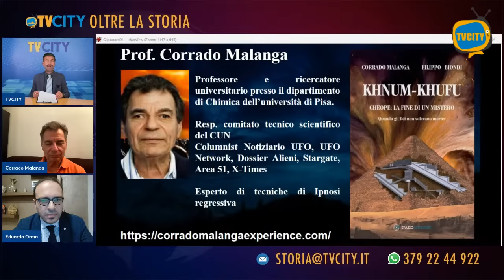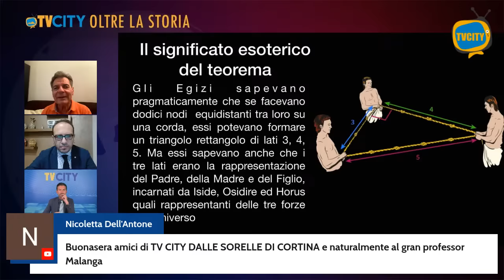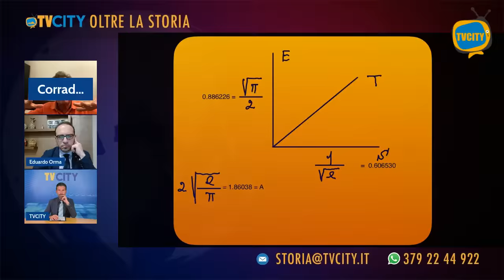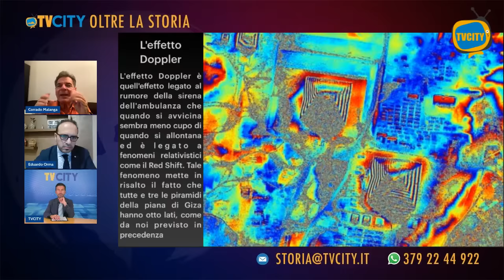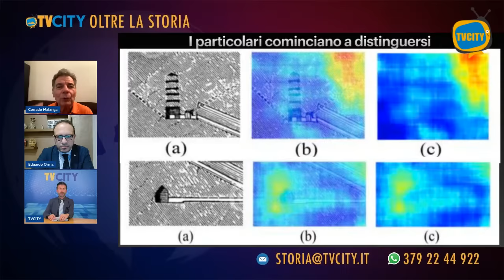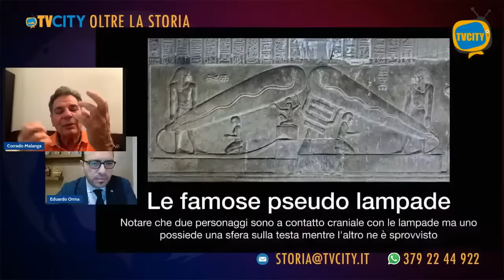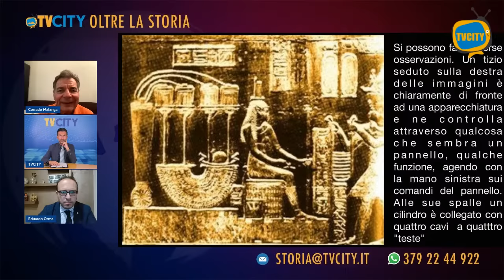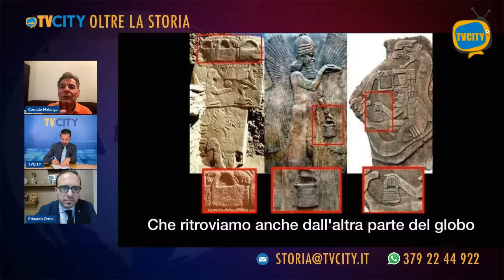Quando gli Dèi non volevano morire - Corrado Malanga - il nuovo libro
Khnum-Khufu. Cheope: La Fine di un Mistero
Quando gli Dèi non volevano morire
Corrado Malanga , Filippo Biondi

Cosa si cela all'interno della piramide di Cheope? Si tratta veramente di un monumento funebre o la sua funzione era decisamente diversa? E come fu possibile costruirla in un'epoca in cui ancora non era stata nemmeno inventata la ruota?

In "Khnum-Khufu. Cheope: La Fine di un Mistero", insieme a Filippo Biondi, il Professor Corrado Malanga ci spiega la rivoluzionaria tecnica scientifica che ha permesso, per la prima volta nella storia dell'umanità, di osservare la piramide di Cheope dall'interno e così scoprire l'esistenza di numerose camere e gallerie fino ad oggi sconosciute.

Arricchito da numerose immagini tomografiche ottenute tramite il SAR e da ricostruzioni CAD 3D dell'interno della piramide, "Khnum-Khufu. Cheope: La Fine di un Mistero" è la versione accessibile a tutti – e non ai soli "addetti ai lavori" – delle incredibili scoperte degli autori approvate dal referee scientifico nel 2022.

Non mancherà di aprire al lettore nuovi orizzonti storico-scientifici, accompagnandolo a comprendere che, rispetto a come c'è sempre stata raccontata, è ormai giunto il momento di rivisitare completamente la storia dell'evoluzione umana e del nostro pianeta.

Questo libro è suddiviso in due parti:

la prima è incentrata sull'utilizzo della tecnica SAR sulla piramide di Khnum-Khufu e le scoperte che ne sono derivate;
la seconda affronta nuovamente gli interrogativi già formulati in "Cheope. La fabbrica dell’immortalità", fornendo loro una concreta risposta.
Ricercatore sul rapporto tra scienza, coscienza e consapevolezza di Sé e autore di numerosi bestseller come "TCT - La Coscienza Ritrovata", il Professor Malanga ci mostra come, tramite la tecnologia SAR (il radar ad apertura sintetica), sia stato possibile osservare nel dettaglio l'interno della Grande Piramide ed effettuarne la ricostruzione CAD 3D, così giungendo a delle rivoluzionarie scoperte (di fatto confermate dai successivi lavori di altri scienziati attraverso un differente sistema d’indagine).

In questo libro si parla del radar come se fosse il prolungamento dell'essere umano che lo usa, come di un occhio la cui coscienza e consapevolezza è in realtà quella di coloro che lo manovrano.

Se dunque a usare il SAR fossero stati due operatori diversi da questi autori, con tutta probabilità non avrebbero visto né colto dai segnali della macchina – intesa quale occhio elettronico umano – quei dati che a loro hanno permesso di svelare il mistero, cioè togliere il velo alla matrix che ci circonda.

Pagine che aprono nuovi orizzonti storia dell'evoluzione e del nostro pianeta per come ci è sempre stata raccontata, portano in sé una grande spinta di liberazione per chiunque voglia uscire dallo stato di ipnosi collettiva in cui è immersa buona parte dell'umanità.

Una storia da riscrivere - Max Caranzano

TVCITY organizza il prossimo 28 Ottobre 2023 a Torre del Greco un nuovo evento dal vivo con un ospite di eccezione. Per la prima volta in assoluto nei territori napoletani dal vivo, il noto ricercatore e studioso di civiltà prediluviane ing. Max Caranzano.